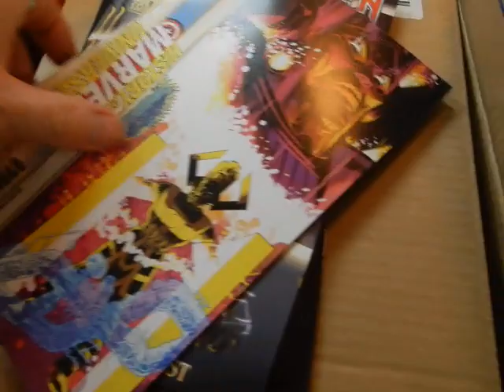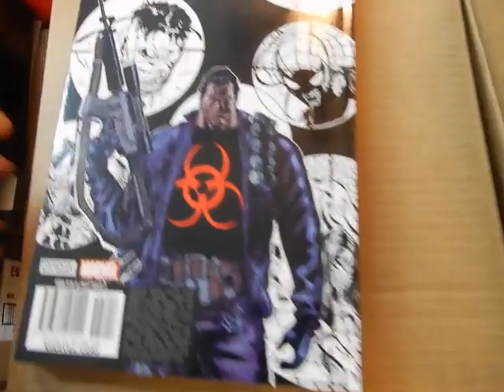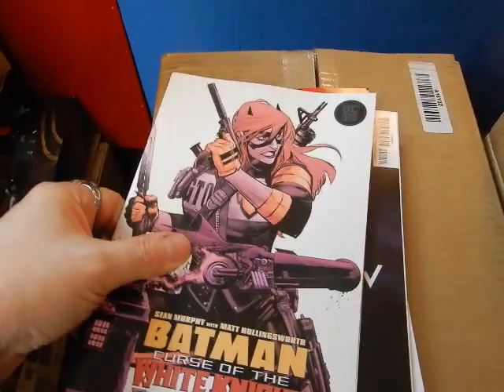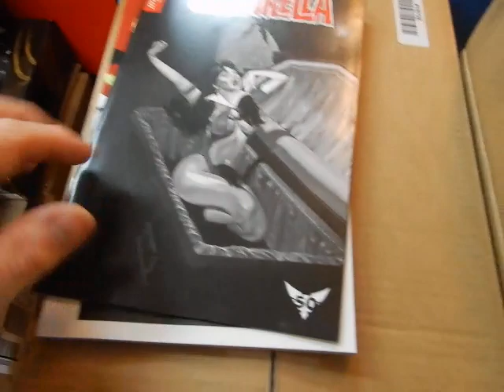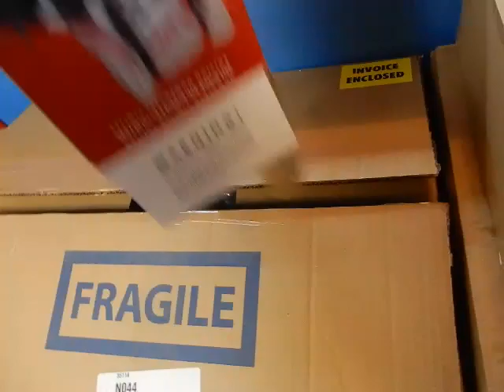Unboxing Harley Quinn Dark Nights Metal Statue re-orders Spawn Iron Maiden @ JC'S Comics N More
Re-orders & Unboxing DC Collectibles Harley Quinn Dark Nights Metal statue October 29, 2019 @ JC'S Comics N' More: Your Pop Culture Super-Store 6725 W Central Ave Toledo, OH 43617 & Follow JC'S on Instagram @ jcscomicsnmore.